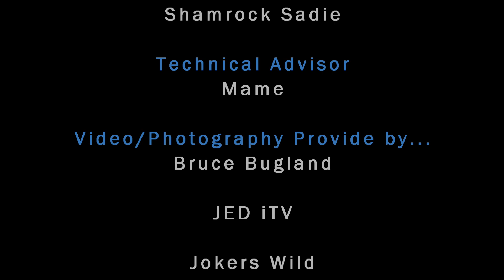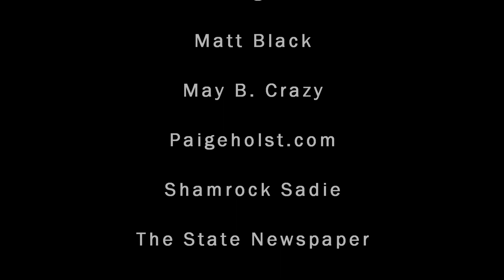SASS Cowboy Action Shooting Montage 2022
SASS Cowboy Action Shooting Promo was created/compiled in February 2022, by Shamrock Sadie (Doily Gang). Though this video may be "used" and "viewed" to promote SASS Cowboy Action Shooting, permission to "extract" any video to be used publicly, must be approved. See credits for list of resources. Special thanks to Pistol New Zealand and INDx Media.

Cowboy Action Shooting™ is a multifaceted amateur shooting sport in which contestants compete with firearms typical of those used in the taming of the Old West: single action revolvers, lever action rifles, and side by side double barreled, pre-1899 pump, or lever action shotguns. The shooting competition is staged in a unique, characterized, Old West style.